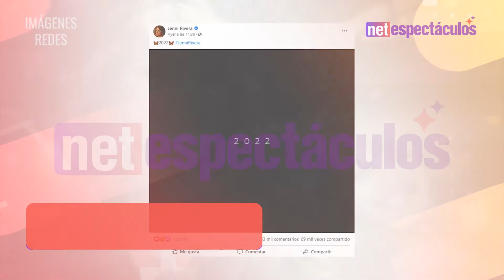Misterioso "mensaje" de Jenni Rivera sorprende a fanáticos